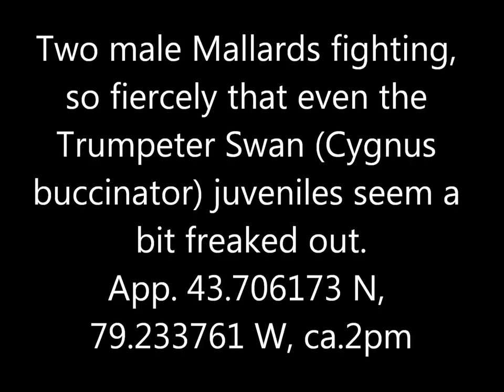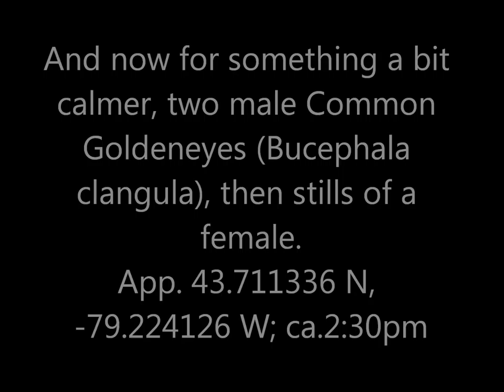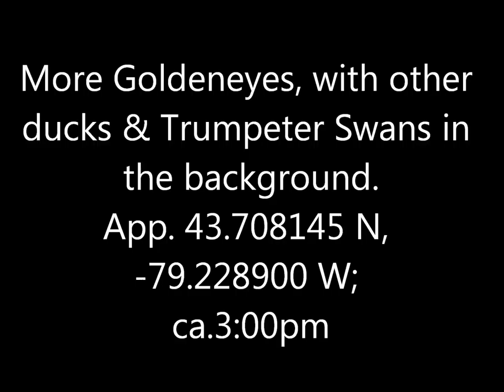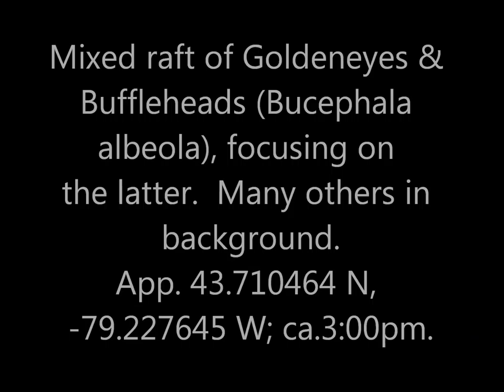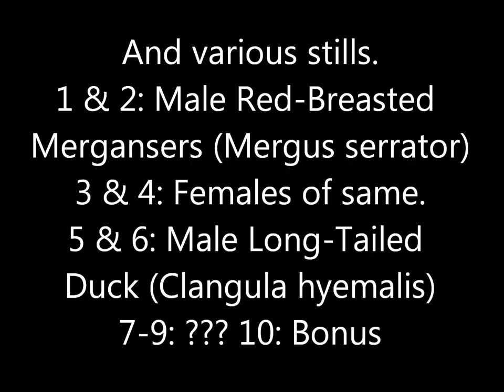Various Ducks Bluffers Park 1 Jan 17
It was a good day for ducks.  Enough different types that I'm not 100% sure of all the IDs.